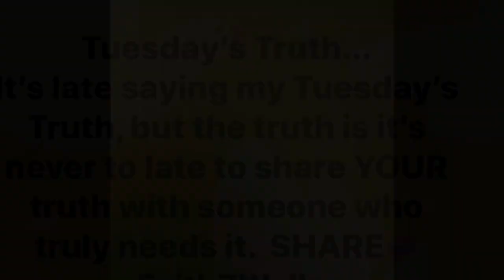Informational Video...Food Trailer/Food Truck / CB Smokehouse BBQ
Hello Everyone...We would like you to ask ALL of your questions about our business or THE business.  We will be talking candidly about the business & answering the questions that are placed in the comments below during the video.